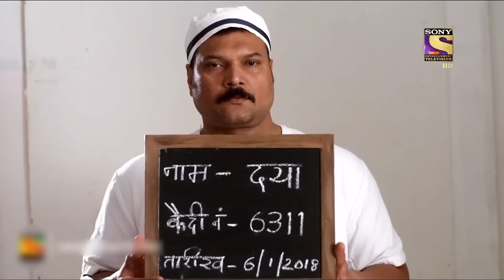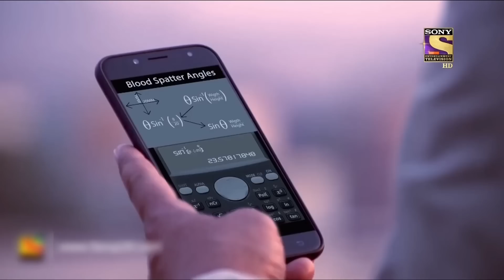Daya Gets Kidnapped While Rescuing A Child | CID | Back To School | सीआईडी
A young child has been kidnapped by someone. CID Team has taken responsibility to rescue him. Kidnapper asked for the money in exchange for the baby. At the ransom exchange, CID Cop Daya shoots and kills the kidnapper by mistake and puts the child's life in danger. After that Daya is arrested for killing an unarmed man among the kidnappers. Abhijit takes it upon himself to investigate the case. Will Abhijit prove Daya’s innocence and save his life? Watch this thrilling episode to find out more!